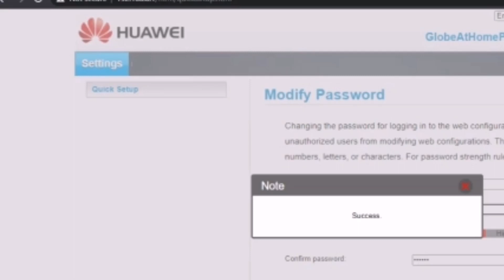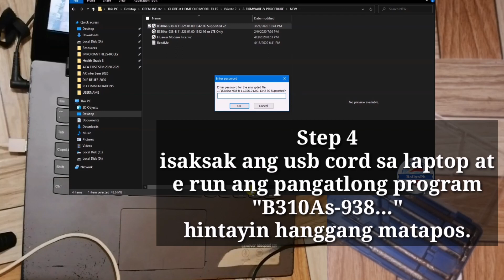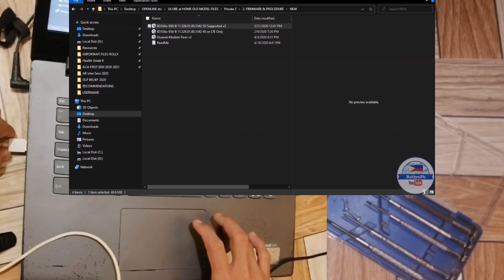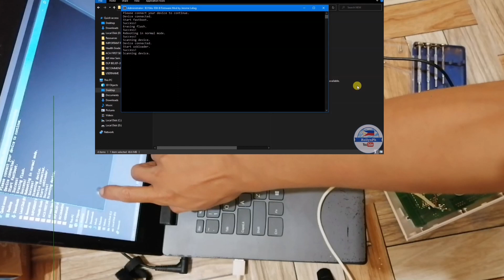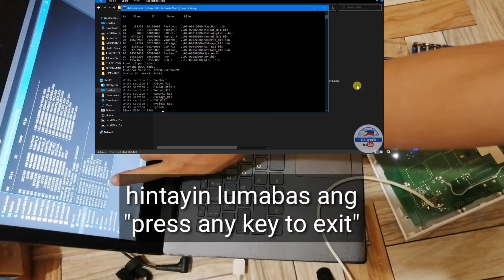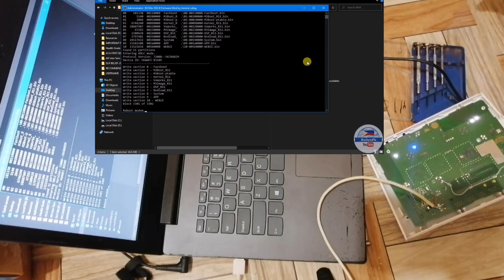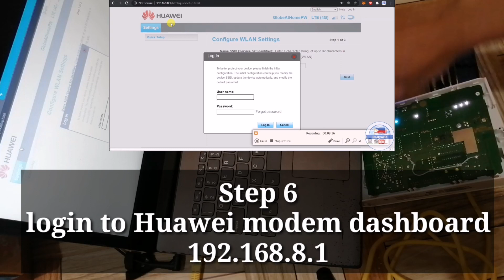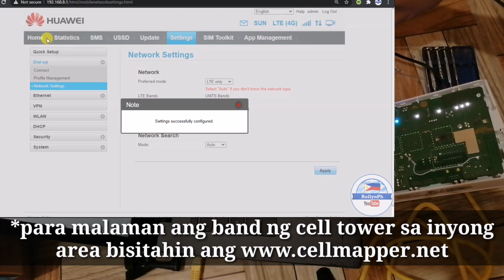How to Openline Globe Prepaid Wifi/Modem B310As-938 || Step-by-step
Gawing openline ang globe modem (B310As-938) para pwede lagyan ng Sun/Smart, or DITO na Simcard.

FILES CREDIT TO: Boss Jerome Laliag
Ito na po ang link ng mga FILES for FREE! God bless sa inyo at ingat palagi :)
PASSWORD: rollyfile